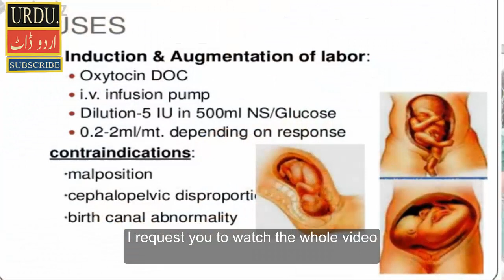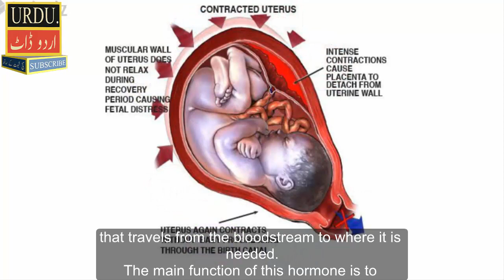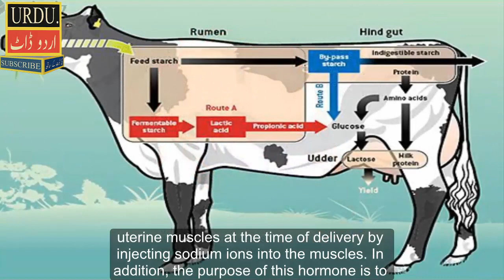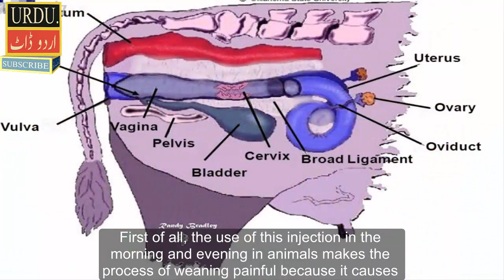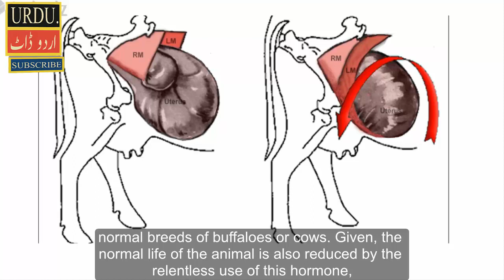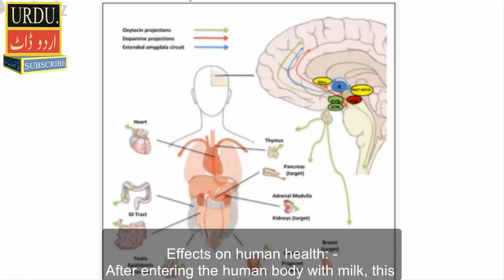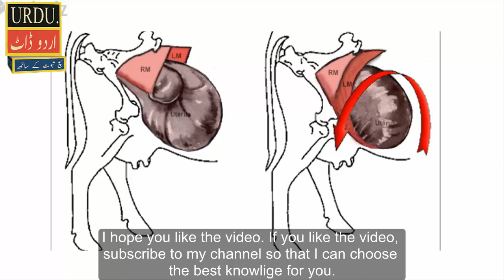what is oxytocin injection | in urdu with english lyrics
Oxytocin injection is used to begin or improve contractions during labor. Oxytocin also is used to reduce bleeding after childbirth. ... Oxytocin is in a class of medications called oxytocic hormones. It works by stimulating uterine contractions
a fast, slow, or uneven heart rate; excessive bleeding long after childbirth; severe headache, blurred vision, pounding in your neck or ears; or. confusion, severe weakness, feeling unsteady

its all about you :)histroy .astronomy.science . discovery. animals .and all that you want and all tutorials about diy  arts, crafts, beauty, entertainment, house keeping, diy gifts, home decor, kids fashion- men /female fashion,sports ,technology ,wedding plans, science ,photography and what not ... jst watch it ... get inspire.. love u all:)